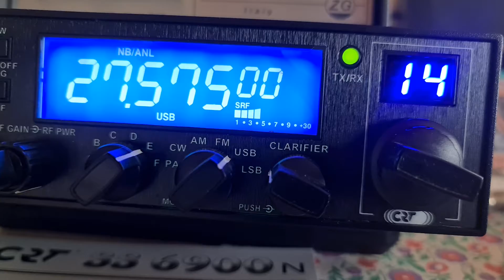14PH019 De 14FDX277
14PH019 Francis dep 19 Brive-la-Gaillarde
 14FDX277 dep 59